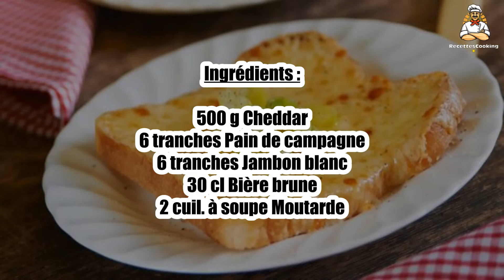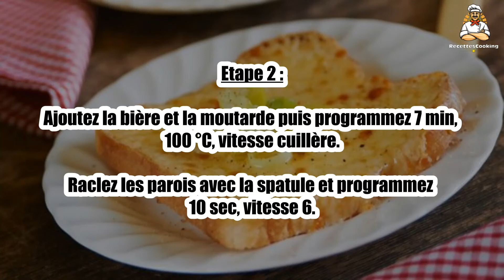🧀 Welsh au Thermomix – Une Recette Ch’ti Ultra Gourmande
Le welsh est un plat du Nord ultra fromager, idéal pour les amateurs de cheddar fondu ! 🧀🔥 Grâce au Thermomix, préparez ce délice facilement et sans effort. Un plat parfait pour un repas réconfortant et convivial.